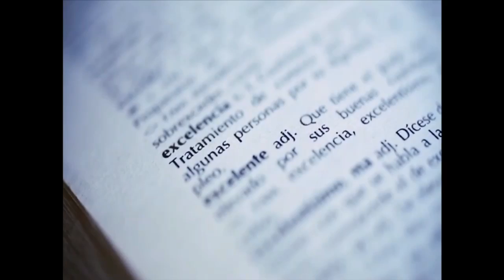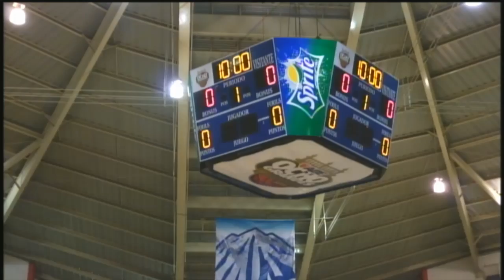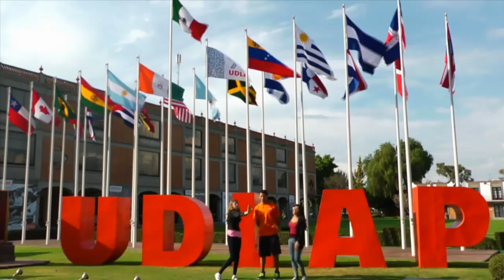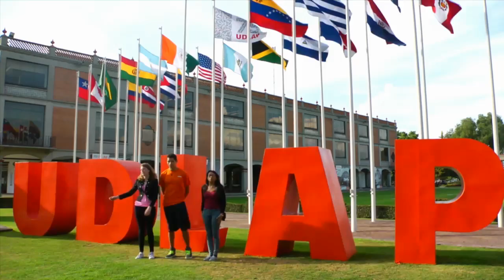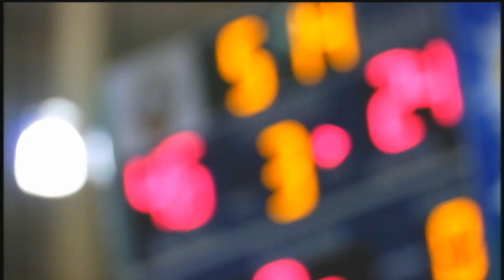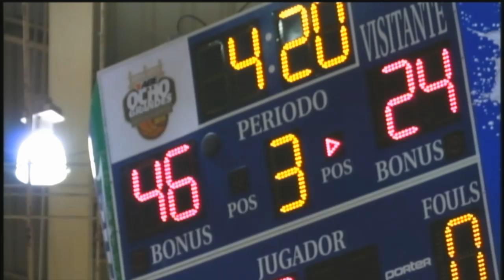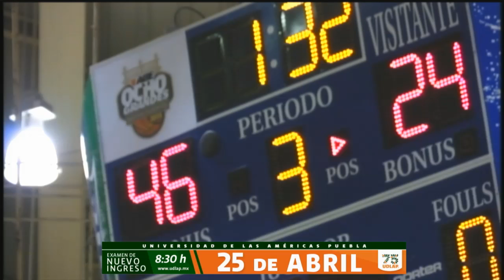AZTECAS VS UPAEP | Gran Final Varonil (Ocho Grandes) Aguascalientes 2015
Los 8 mejores equipos de la liga inician su camino en la búsqueda del tan ansiado título de la Liga de la Asociación de Basquetbol Estudiantil.